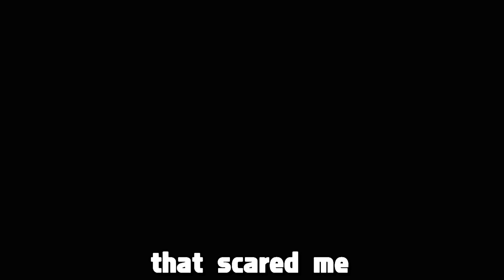Modded Gamertag FBI! - BO2 - (We're Back In Lobbies Making People Call The Fake FBI!)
YOU GUYS WANTED IT YOU GUYS GOT IT!! I go and have my modder make his name into a fake FBI number and get great reactions!